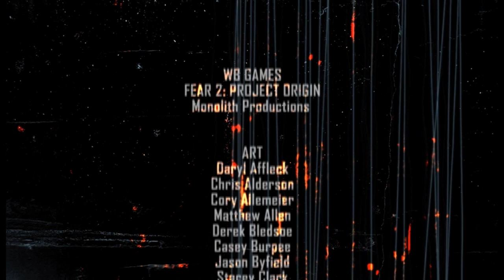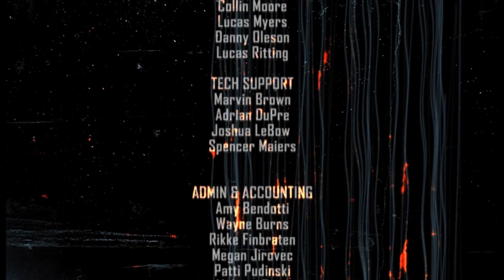Let's Play F.E.A.R. 2 Project Origin - Set 15 - End